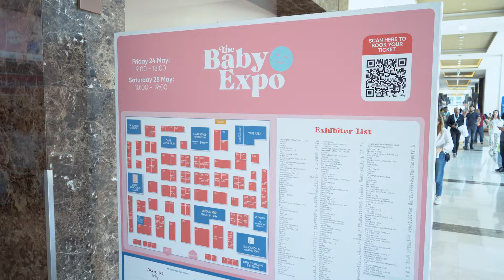The Baby Expo Dubai 2024 | Fakeeh University Hospital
Highlights from Fakeeh University Hospital at the Baby Expo 2024
Showcased the latest innovations and services in newborn care, Introduced our dedicated team of pediatric specialists and Highlighted our FUH Life and Maternity programs.